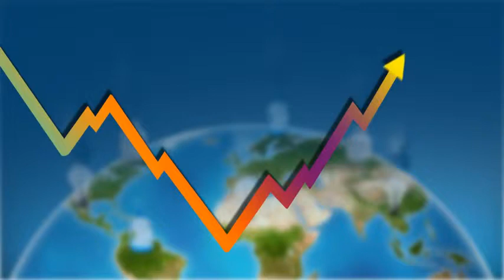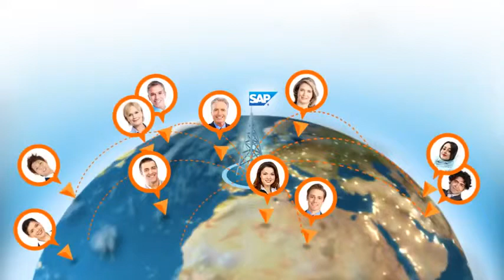SAP IS UTILITIES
Free Software Tutorials